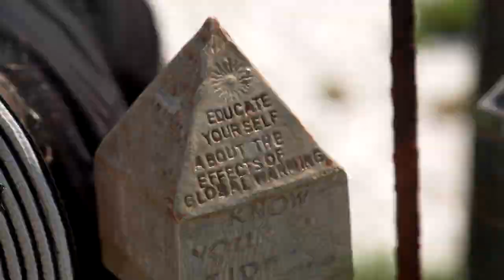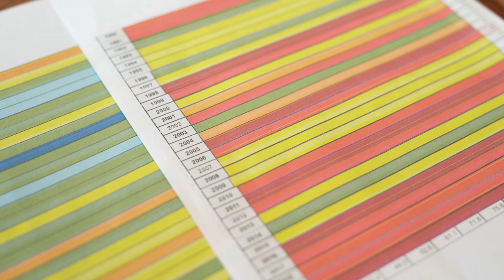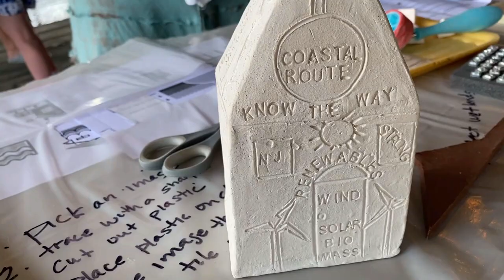Climate Art in Four Acts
Art projects at four different places on the New Jersey coastline were commissioned by NOAA, the National Oceanic and Atmospheric Administration. The idea was to focus on threats posed by climate change and rising sea levels. NOAA partnered with the New Jersey Department of Environmental Protection and the New Jersey State Council on the Arts.

At the Absecon Lighthouse in Atlantic City, artists Nancy Agati and Rebecca Schultz created a mosaic made of permeable surfaces.

In Long Branch, choreographer Lynn Needle and her dance company, The Art of Motion, created a myth-inspired, multi-media work about the ocean.

At Dundee Island Park in Passaic, artist Adriane Colburn created sculptures that show historic and projected water levels along the Passaic River. Prior to installation, Hurricane Ida completely flooded the park.

And, In Port Norris, at the Bayshore Center at Bivalve, on the Delaware Bay in Southern New Jersey, ceramic artist Gail Scuderi created tiny houses made from handmade tiles. The historic oyster fishing village is now highly prone to flooding.

Eric Schultz produced and directed the video for "State of the Arts."  Joe Conlon was the DP and Dan Gordon narrates.